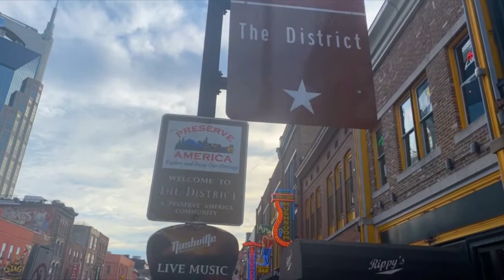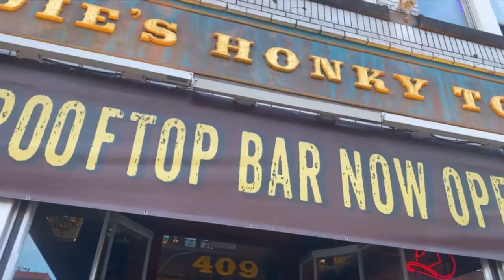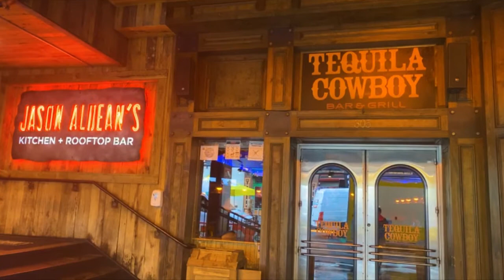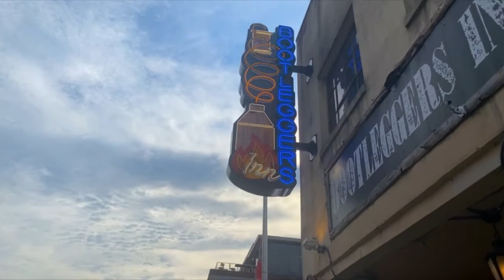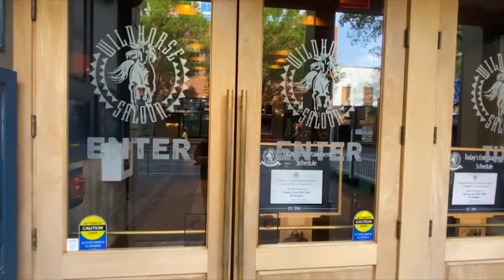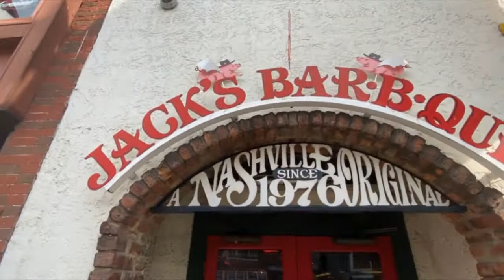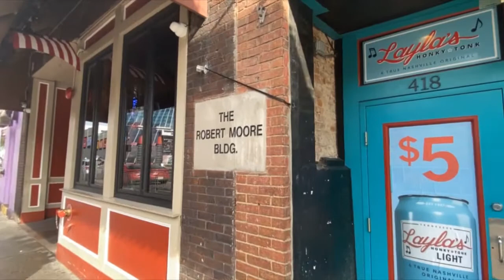Downtown Nashville | Tour of Broadway - The Honkey Tonk Highway | Music City USA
In today's episode, we'll take a look at Broadway and the many honkey tonks, boot stores, and restaurants that line this famous Music City street.